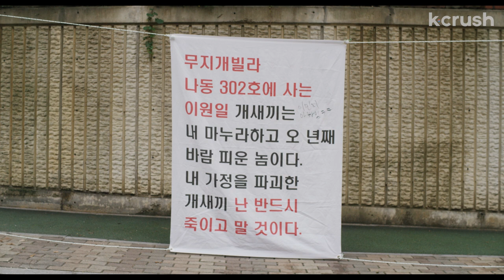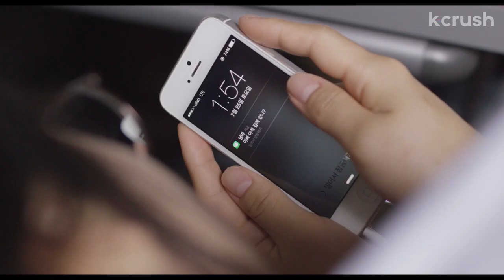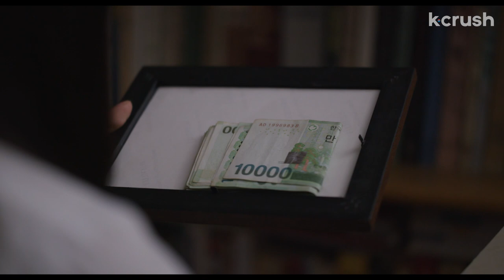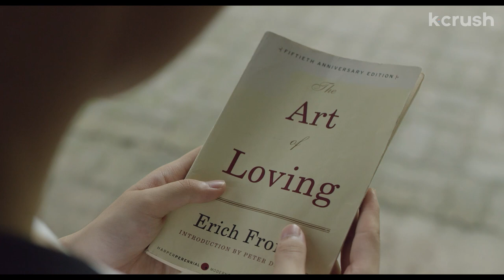Man humiliates his cheating wife’s lover | Short Film: Before I Grow Up | K-Crush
Short Film: ‘Before I Grow Up’ (어른이 되기 전에):
"WON-IL LEE, LIVING IN APT 302, HAS HAD AN AFFAIR WITH MY WIFE FOR FIVE YEARS. THIS SON OF A B*TCH HAS DESTROYED MY FAMILY AND I WILL KILL HIM FOR SURE,” reads the banner at the film's opening.

About ‘Before I Grow Up’ (어른이 되기 전에):
In this coming-of-age story, a high school boy tries to defend the girl he likes from the rumors going around town about her family.

Cast:
Chang Woong 장웅
Ryung Choi 최령
Yekyong Choe 최에경
Jongsoo Kim 김종수

Director:
Jun Sup Lee 이준섭

🏆Film Festivals 🏆
17th Jeonju International Film Festival
Hanyejong Graduation Film Festival
Indieforum 2016